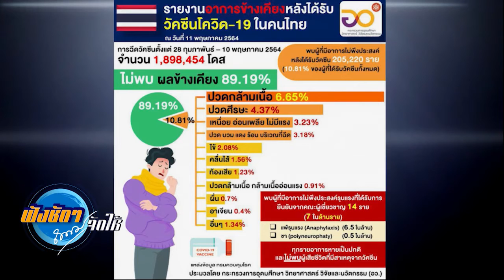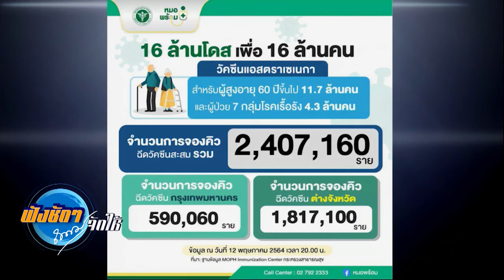รายงานอาการข้างเคียง หลังจากฉีดวัคซีน โควิด 19